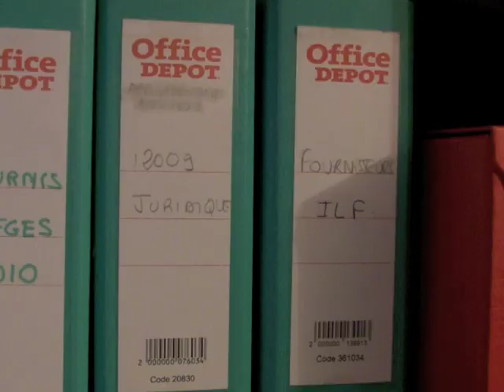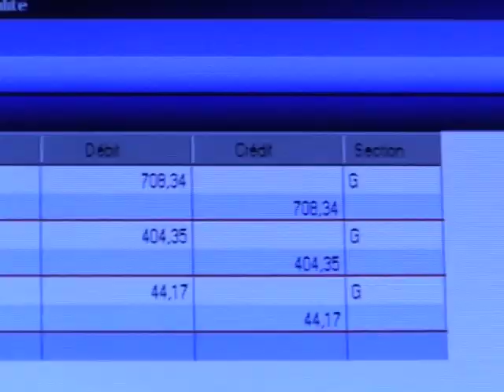Vidéo métier : Marianne, 25 ans, assistante expert-comptable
Depuis deux ans, Marianne est assistante expert-comptable dans un cabinet. Elle s'occupe d'une vingtaine de clients pour lesquels elle gère ou vérifie la comptabilité, aide le chef d'entreprise dans ses prises de décisions en matière administrative, juridique ou fiscale. Un métier qui allie chiffres et conseils. Dans quelques années, elle passera un examen pour devenir expert-comptable...

Consulte la fiche métier expert-comptable pour avoir plus d'infos sur le métier et les études pour y parvenir